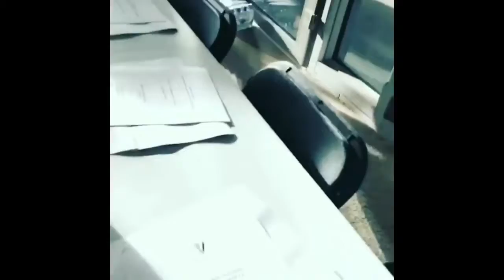THE VIKINGS - Behind the Scenes - part 1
THE VIKINGS -  Behind the Scenes